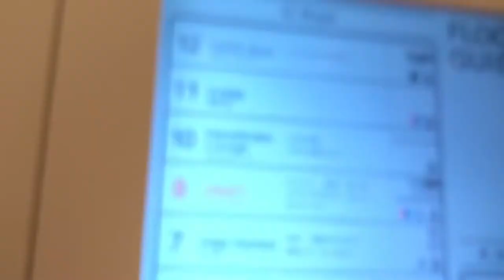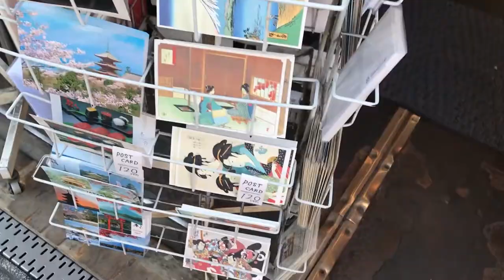JAPAN 2019 VLOG: stationery shopping, owl cafe, kimono rental in Sensoji Temple | Yasmeow ♡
Since the Olympics is being held in Tokyo as of right now, this pushed and motivated me to quickly get these Japan travel vlogs up! This goes without saying, but as you can tell - no masks - as this trip goes way back to December 2019. In this vlog, we dropped by one of the biggest Japanese stationery stores in Ginza, visited a quaint owl cafe, and got to meet the cutest owl (Hermes was the most popular owl there), and we rented kimono to take beautiful photographs in Senso-ji Temple.

More Japanese travel vlogs coming your way so I really do hope you enjoy it:) If you like it, pls give it a like 👍🏽 & don't forget to subscribe ✌🏽 to stay tuned for more videos!

Other places on the Internet where you can find me -